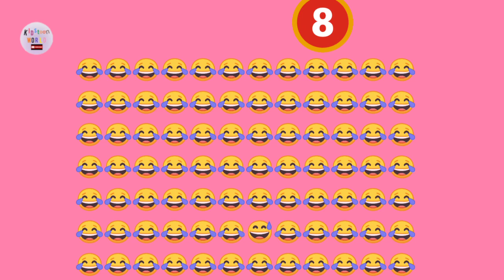Fine the odd emoji out/how good your eyes 😉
Find the odd emoji out. Can you do this. How good your eyes. Let's check😉. Emoji game.